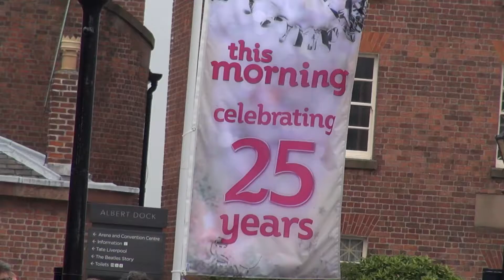ITV This Morning 25th Anniversary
ITV's This Morning retuned to it's spiritual home in Liverpool to celebrate 25 years of the daytime TV show.